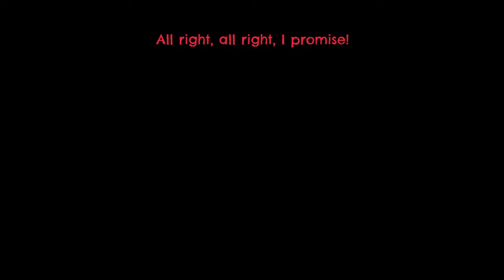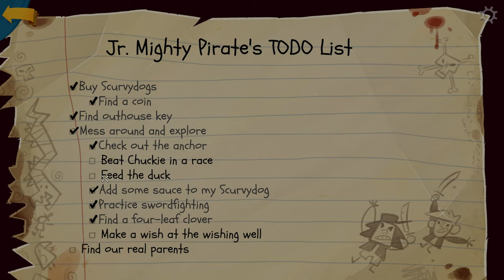A Friendly Place - Return to Monkey Island - Episode 1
Skip the scrapbook section - 00:12:35

Holy monkey bladders, we're returning to Monkey Island™! Kicking off a brand new Let's Play, we begin another adventure with Guybrush Threepwood. And what better start than returning to our old stomping ground of Mêlée Island to see what's changed...